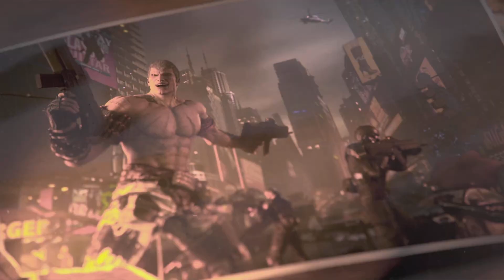TEKKEN8 kazuya ending main story